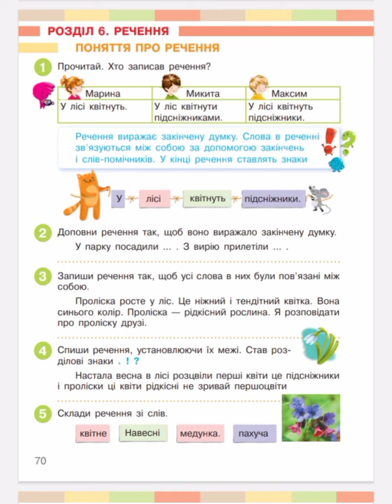Українська мова. Поняття про речення.